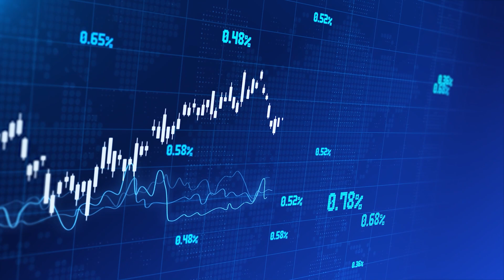Stunned By What We Found in the Vacuum Chamber Market!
GNB CEO and President Ken Harrison gives an update on the current state of the vacuum chamber market!

For all of your vacuum hardware needs, contact GNB first, and visit us
GNB is a world-class vacuum hardware manufacturing organization and a market leader for large-sized, high-temperature gate valves, valves for highly contaminated environments, valves integrated into systems, and valve customization. With ISO 9000 certification and ASME U-stamp certification, GNB specializes in vacuum valves, angle valves, ball valves, vacuum chambers, and vacuum hardware accessories, including: KF flanges, CF flanges, ISO Flanges and vacuum fittings.